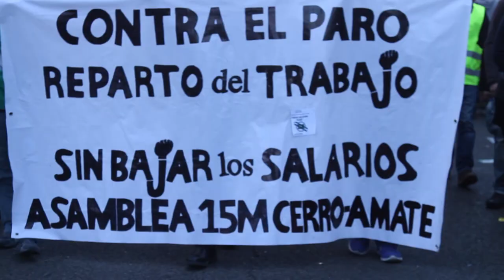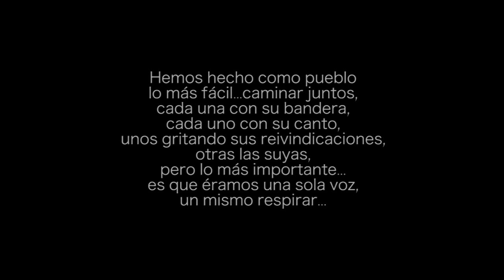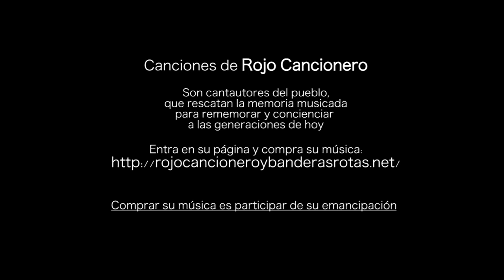22m - Marcha por la dignidad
Documento audiovisual para recordar y guardar en la memoria un día histórico para el pueblo.